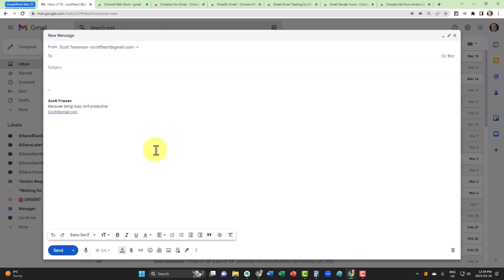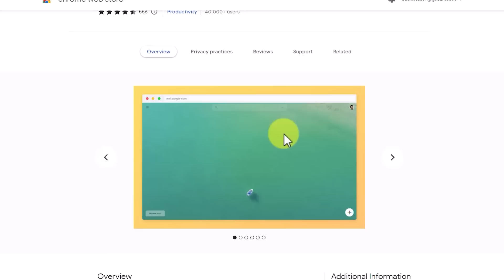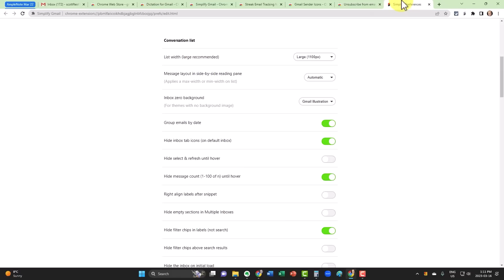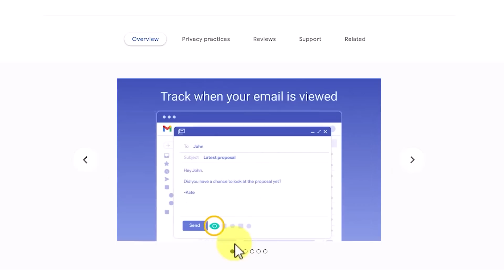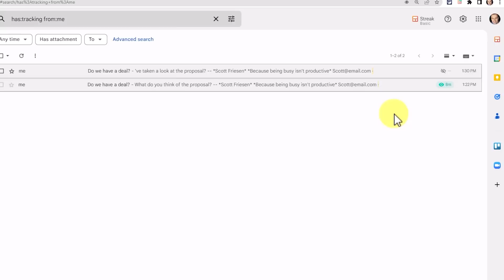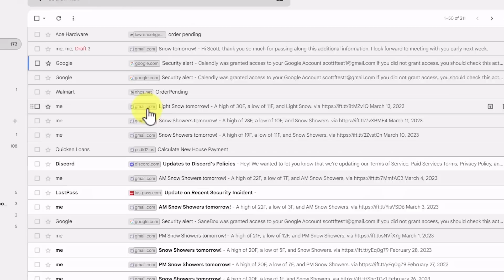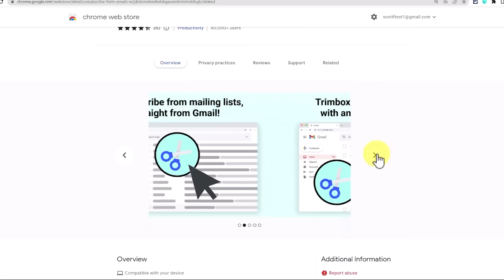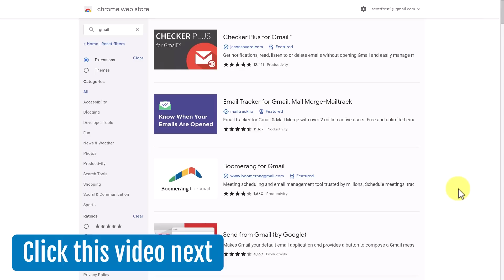Watch This Before Using These 5 FREE Gmail Extensions!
Before you hit the [Add to Chrome] button, watch this first! In this video, Scott Friesen takes a closer look at 5 free Gmail extensions that can save you time and help you become more productive. But before you start installing them, there are some things you need to know. He'll walk you through each extension, explaining how it works and what benefits it can bring to your workflow.

Take back control of your email with SaneBox. Try it Free + $25 credit

00:00 Gmail Extension 1
03:04 Gmail Extension 2
07:50 Gmail Extension 3
13:05 Gmail Extension 4
15:27 Gmail Extension 5